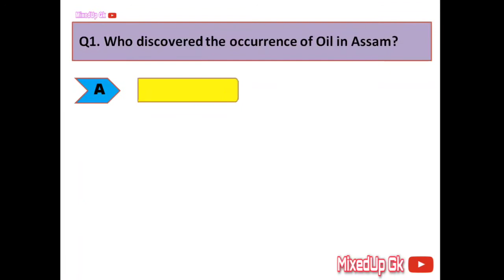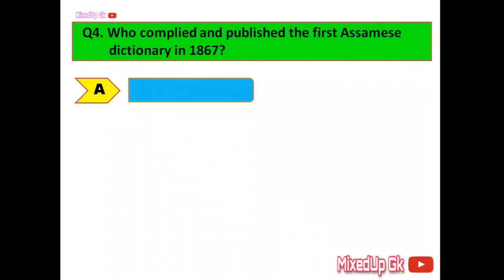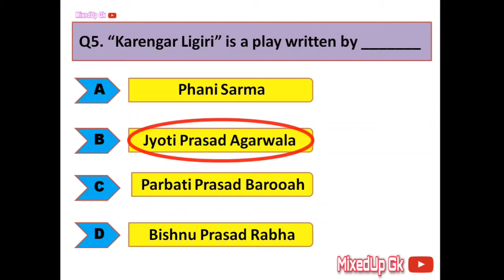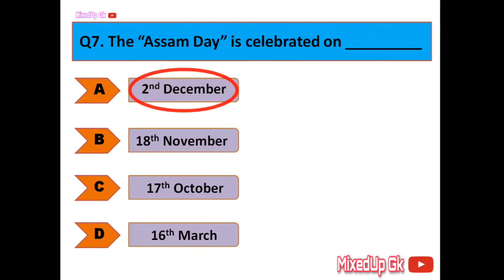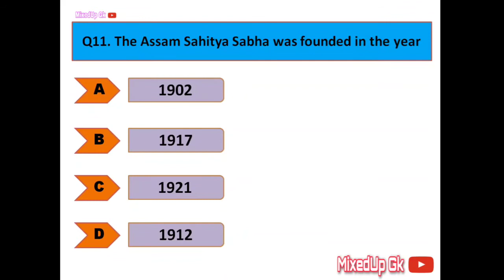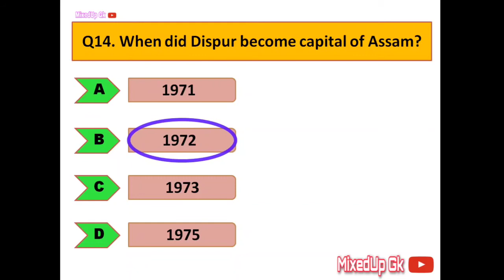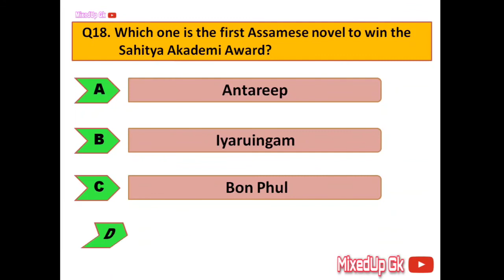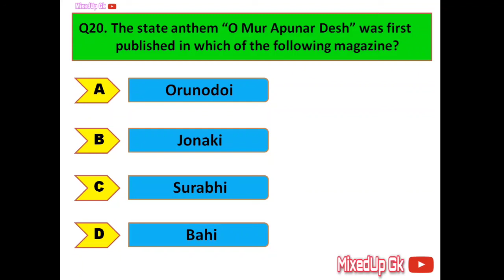20 Assamese Literature MCQs| Assam APSC Exam Questions | Part-3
THANK_YOU_FOR_WATCHING 🙏🙏🙏